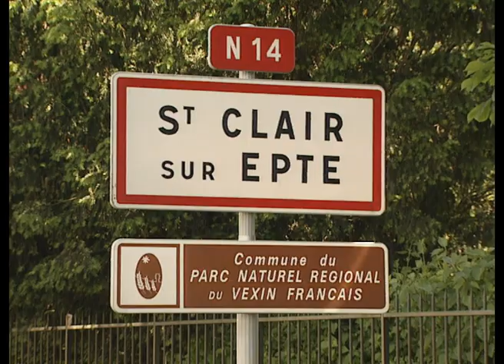Destination Pêche - Lepte - Documentaire